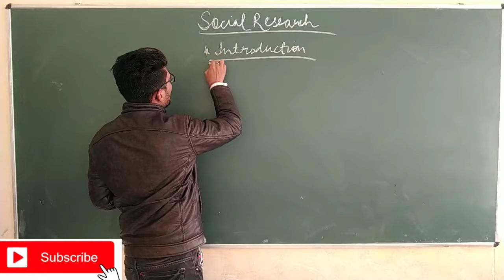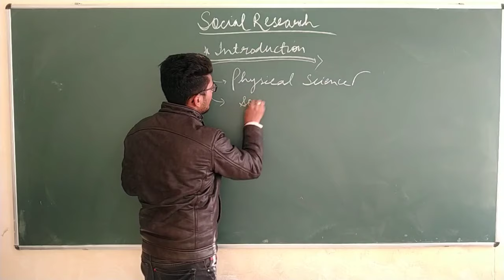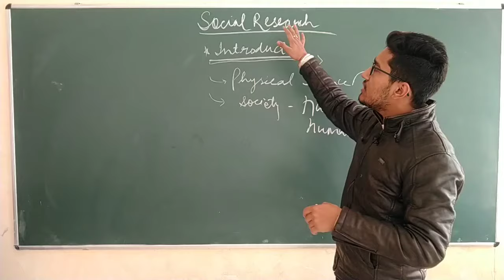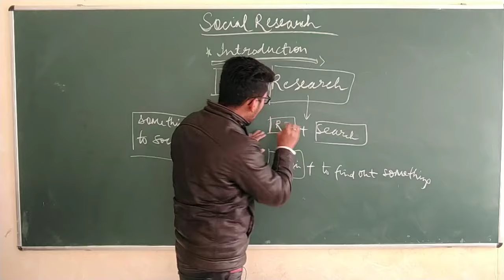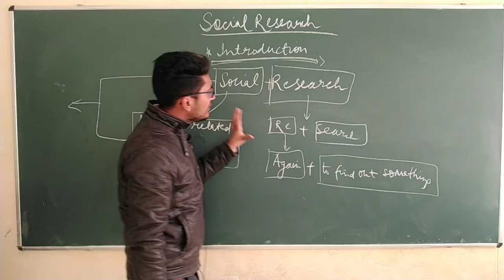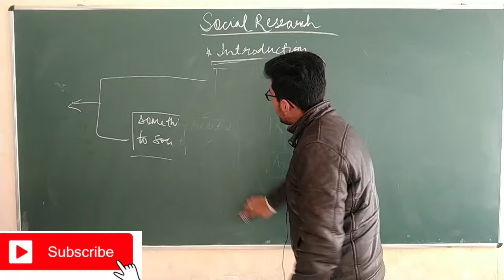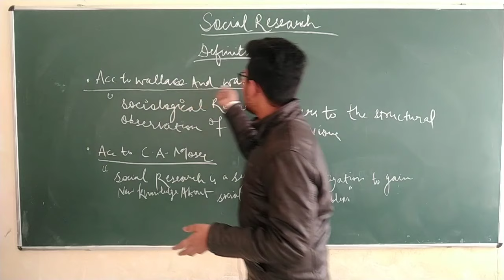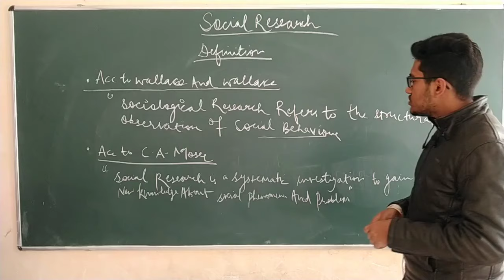what is social research? meaning of social research? social research , sociological research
hello doston

in this video I have explain about the meaning of term social research and its definitions.

sociology
social research
sociological research
research in Sociology
what is a social research
what is a sociological research
social research in law
observation
interview
data collection
primary data
secondary data
data
social search kya hoti hai
association
institution
definitions of social research

2. what is the scope of sociology and what are the schools regarding the scope of sociology?

23. what do you mean by social research? its meaning  characteristics importance objectives purpose everything part 1

26. interview? everything about interview as a tools of data Collection? meaning definition types of interview

27. questionnaire? everything about question year as a tool of data collection? meaning definition types characteristics of good questionnaire everything